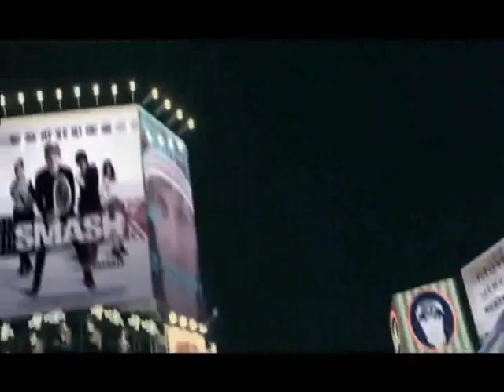Big in Japan - Persy Deejay Remix